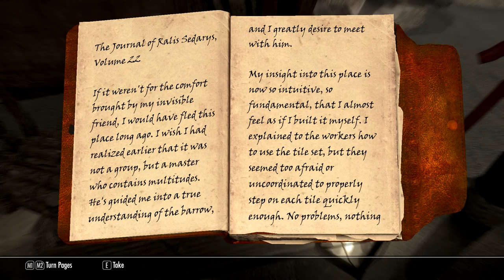Dig Faster - Let's Play Skyrim Part 264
In this part, we finish up our work in Skyrim for the time being.  We get the taproot that we needed.  We already had the Briarheart.  That means it's time to head back to Solstheim.  There, we can make more progress on Kolbjorn Barrow, I guess.  Then, it's time to head back and see what Neloth's thoughts on our progress are.